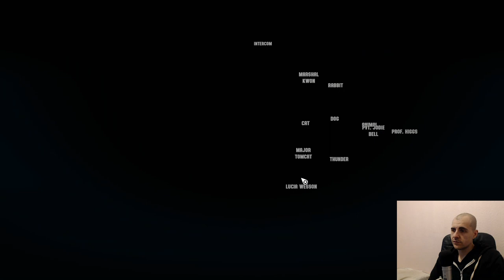Wasteland 3 │ Clones and Synths │ Gameplay Lets Play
Lets Play Wasteland 3 Gameplay Walkthrough

If you buy anything on Amazon within 24 hours of clicking my link, not just the items listed in my shop, Amazon gives me a little money. Thank you and stay awesome.